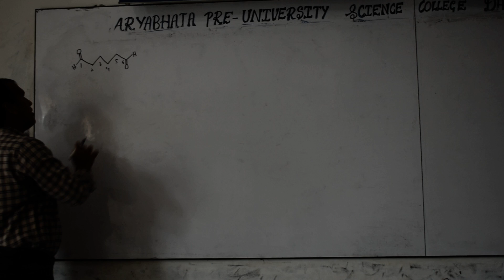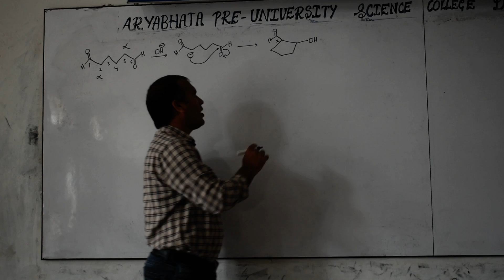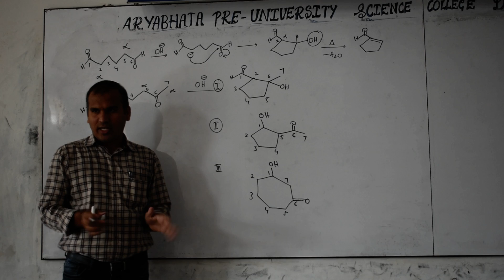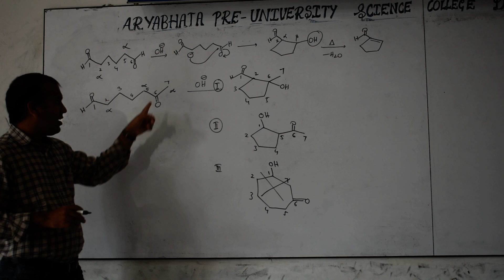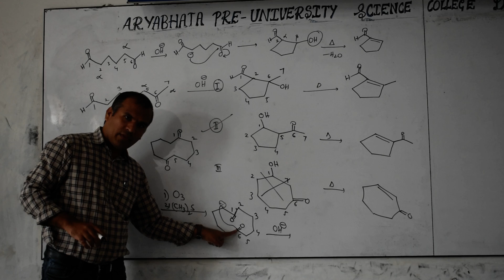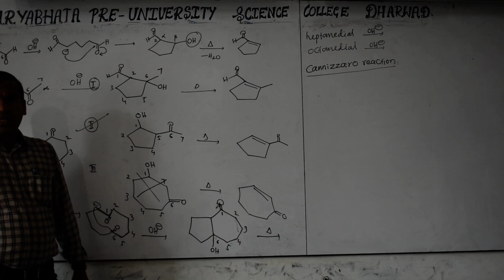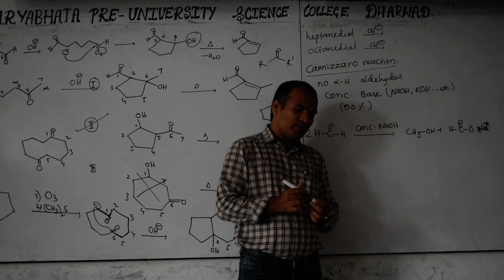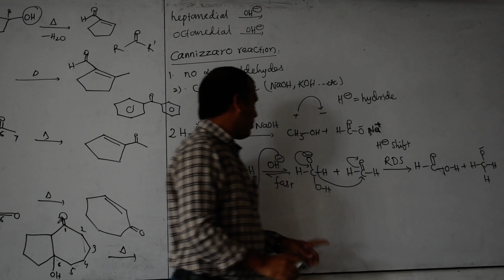Konnurs Aryabhata theory classes ALDEHYDE KETONES & CARBOXYLIC ACIDS Prof RAVIKUMAR Sir PART 27